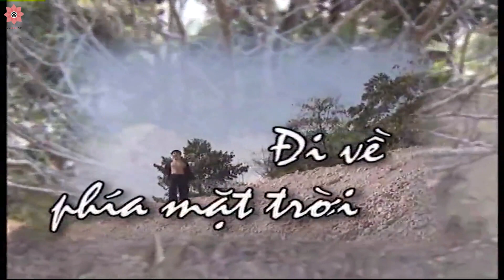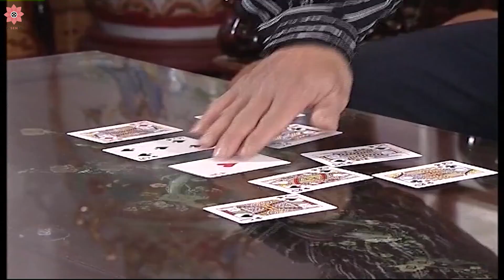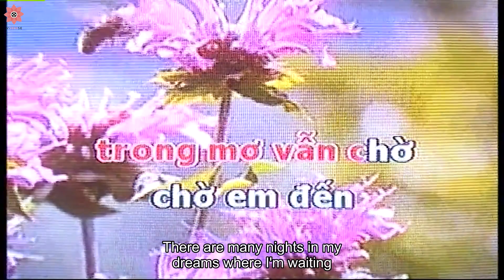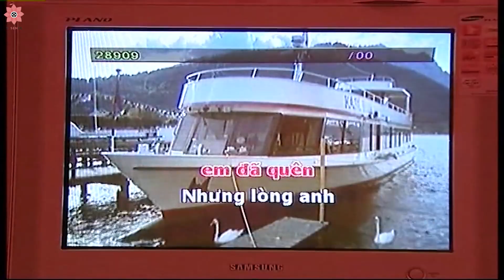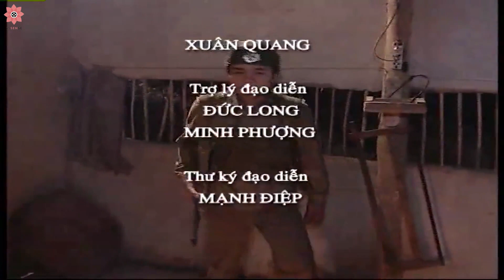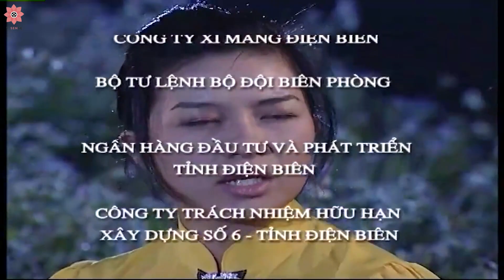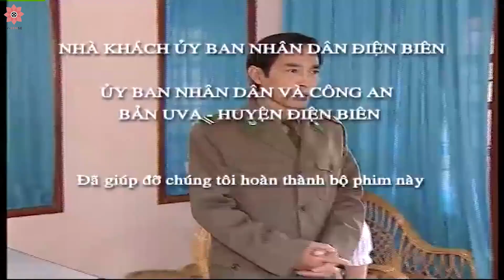Best Vietnam Movies You Must Watch | Towards the Sun - episode 1 | Full Length English Subtitles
The film is about the lives of border soldiers and their relationship with the Thai people. In part one, the film talks about the love between Luong Inh, a border police and Eng, a girl in Muong village. Along with that is the story of border soldiers investigating the crime of smuggling special goods through border.